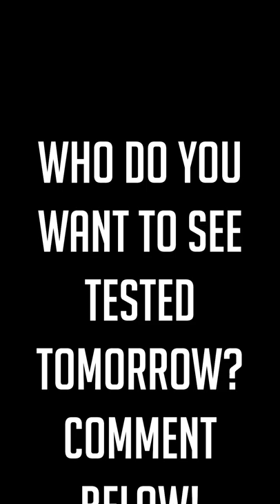WE ALL GET ARBITER BUT DOES SHE SMACK? HELL HADES DAMAGE TEST Raid: Shadow Legends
Who do you want to see next?